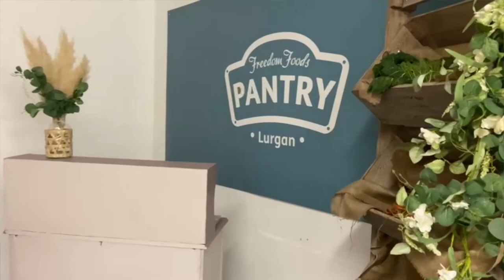2022: cost-of-living emergency appeal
Millions of people face being swept into poverty this year, by soaring living costs and squeezed incomes.

Make no mistake: people will go perilously cold, go hungry, and become isolated and destitute on a scale none of us has seen before.

In a compassionate, rich country, this should be unthinkable and we must not stand by. That’s why we have launched this emergency appeal.

An emergency lifeline
Church Action on Poverty has always pressed for lasting change to tackle the root causes of poverty. We continue to do so, day in day out. But right now, we are also asking for donations to help alleviate the immediate emergency facing people up and down the country.

We know many will not be in a position to help, due to your own financial situation. But if you are able to ride out this storm, and can help people in more pressing need, please do so.

The Government has announced some lifelines, and you may find you receive one you don’t personally need, such as the council tax rebate this month. If you don’t need that lifeline yourself, could you pass it on to help someone who does?

How your gift will help
We will use 75p from every £1 to support Your Local Pantry projects run by our partners, such as the one at North End Baptist Church in Portsmouth. There, co-manager Jo Green says members are petrified of putting the heating on, as bills soar.

Pantries enable households to save up to £780 a year on groceries in a way that maintains individual dignity and choice. They create community togetherness, something we urgently need right now.

“Being a Pantry member means ‘healthier meals, less stress, more money to pay bills’”
(St Andrew’s Pantry, Liverpool)

None of us is comfortable seeing our neighbours going hungry or desperate. We saw that during the pandemic, when neighbourhoods all over the country pulled together to look out for one another. We need a similar unity now.

“It saves me so much money and I know I will always come away with things I wouldn’t usually be able to afford.”
(Dusty Forge Pantry, Cardiff)

Donations will ensure Pantry volunteers can support as many people as possible, and will ensure shelves remain well-stocked for people with no other wriggle room in their budget. The remaining 25p in the pound will support Church Action on Poverty’s wider work of partnering with people and communities to tackle poverty together.

“Being a Pantry member I pay the bills, I didn’t make ends meet before”
(Manna House Pantry, Birmingham)